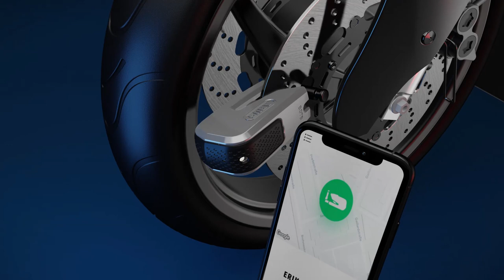ABUS GRANIT Detecto 8078 SmartX Disc Brake Alarm Lock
Smart is the Key.  The 8078 is the ultimate lock for the rider on the move.  The lock is keyless and all functions are controlled by your smartphone. with hands-free use based on proximity of the lock to your smartphone. The 8078 has a massive 13.5mm locking bolt and also features a 100dB alarm for added security and safety.